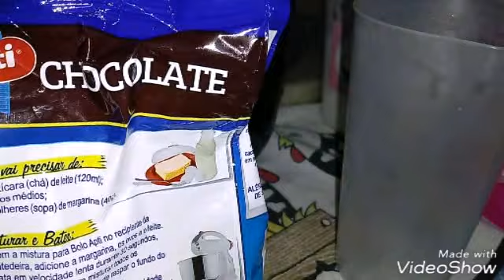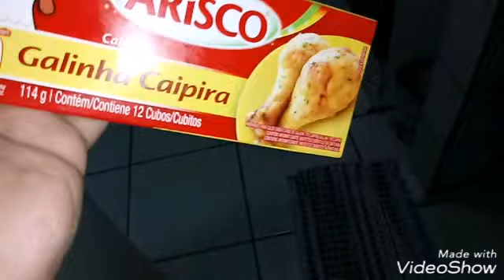Vlog Noturno Rotina/Bolo de Chocolate/Gás Acabou/Jantinha Simples